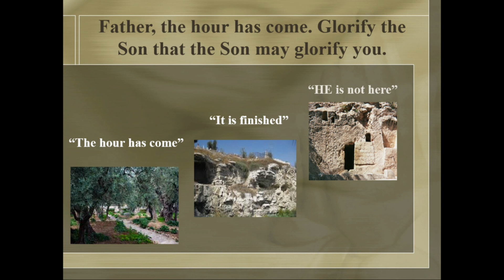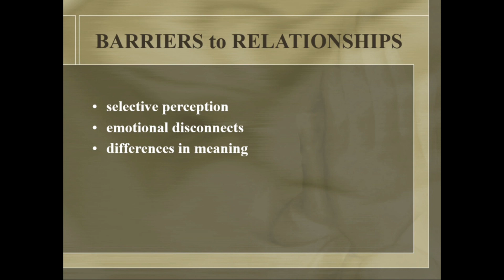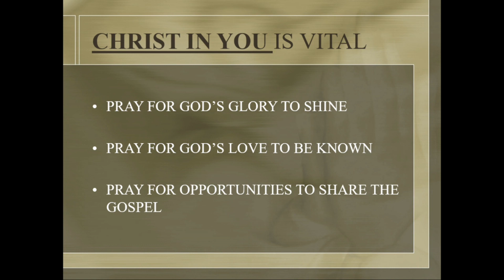Intimacy with God